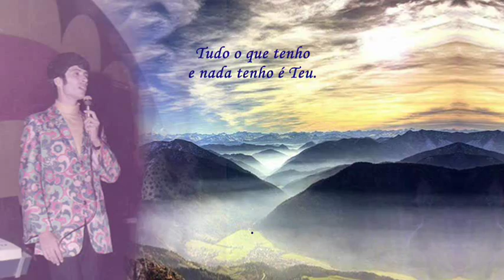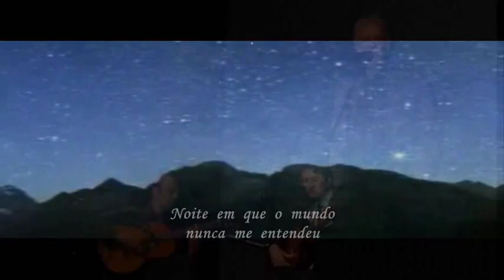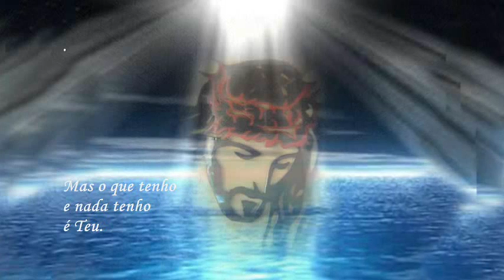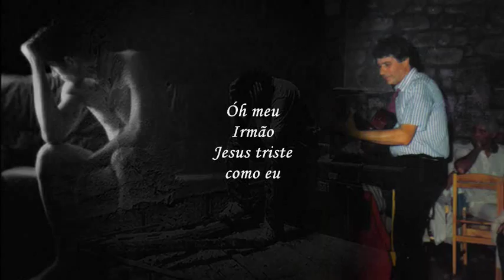Américo _ Entrega _ Pedro Homem de Melo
Estou a reeditar alguns trabalhos que fiz há quatro / cinco anos, então era mais maçarico que hoje,aqui nos labirintos do Youtube,  enfim meus amigos estão-me sempre a pedir vídeos e de vez em quando tento ir ao encontro dos seus pedidos. . Um grande abraço a todos. Américo